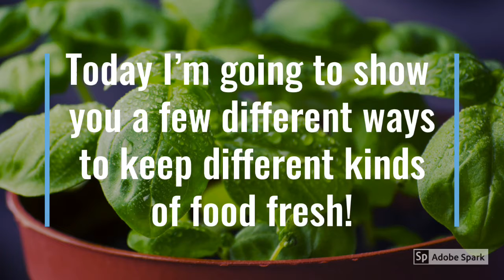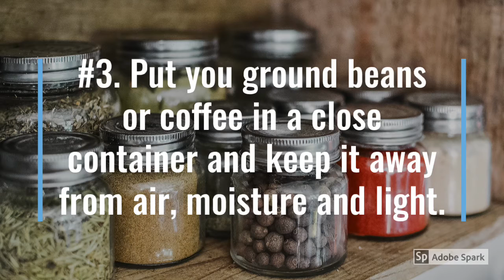How to make food Last longer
Hi Guys I’m sorry if ur like kinda confused with what I do on my channel But I do Lots of stuff like sometimes I do like these vids or gaming or anything!! This is great for if you like need to keep your food fresh  Roblox user FunFunBunYum

-Love fun yay